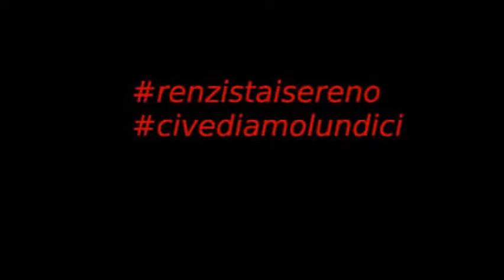Torino 23/05/2014,sciopero Caat:intervista lavoratore della logistica